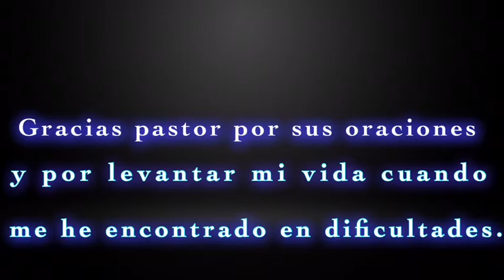Pastor Rafael Pineda